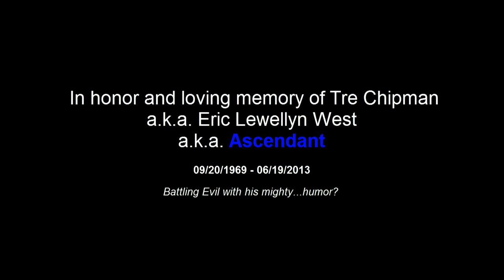Ascendant Calls (Memorial)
For those of you who didn't know him, Tre was one of the pillars of the City of Heroes community (especially on the Virtue server).  With his trademark humor, he was an especially bright spot in a community full of bright spots.  He showed that, sometimes, a hero's greatest weapon is...laughter.

Now, if you're asking "Who the #^(& is Ascendant?"

Picture someone who's essentially Superman.  With the luck of Peter Parker...
The rest just kinda flows naturally from there.

This video is made with a portion of a podcast called City of Stories, that ran until 2006.
The person doing the Ascendant impression is Mint Condition.